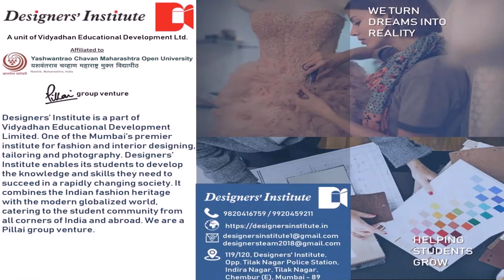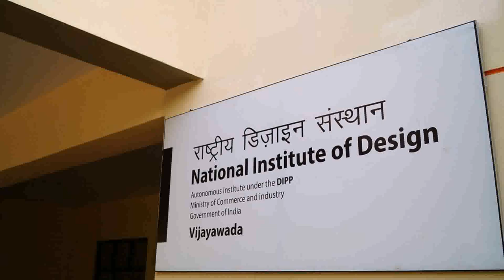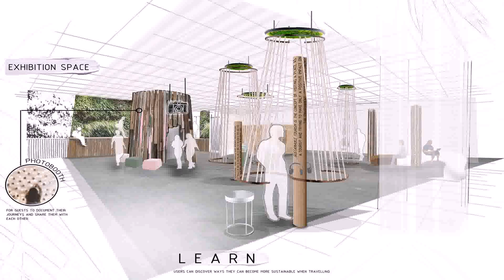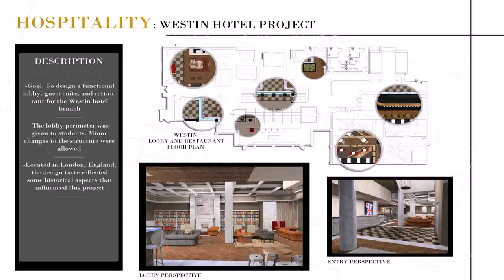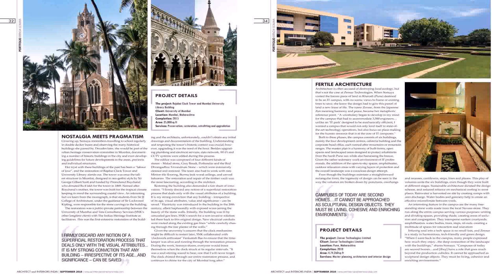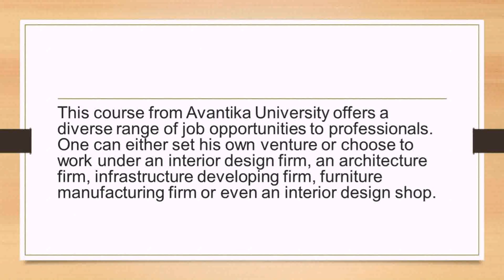University For Interior Design In India